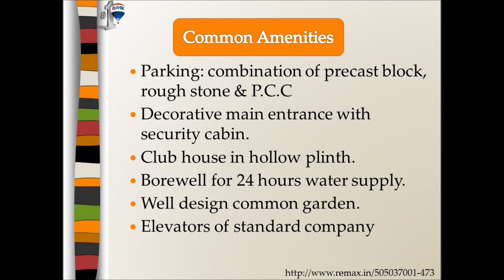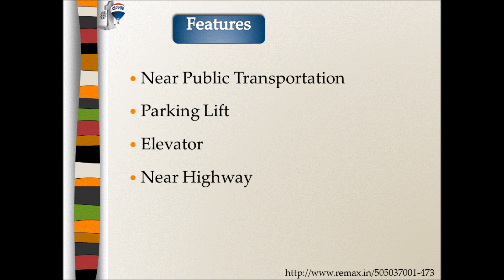2 BHK Flat for Sale Carnation Residency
2 BHK Flat for Sale Carnation Residency.
44, 45, 46 Nandan Park Society, Opp. Inductotherm, Near Nandeshwar Mahadev Temple, in Bopal,Ahmedabad
Carnation Residency is located in the heart of Bopal and only 1 km away from Sardar Patel Ring Road & BRTS
A quiet and beautiful Apartment located in heart of the city is available on sale in Ahmedabad. Property is nicely located with all facilities nearby such as market, hospital, mother dairy, shopping mall, bus stand etc. Sector is very posh and premium.

Carnation Residency is a residential project situated in Ahmedabad. This complex hosts all amenities and features that a contemporary residence buyer would desire to have. The project is a part of the suburban region of . Great connection is ensured here via many wide roads. Residents of the location get easy access to community utilities like colleges, hospitals, leisure areas and areas. Roads within the complex are dotted by woods.

Key Features
3 Level Securities
Swipe Card Entry
CCTV Camera in Parking & all Floors
Airtel Dish TV Free
Floor: Drawing, dinning room kitchen and all bed rooms. 600 x 600 mm vitrified tiles
Gallery : 16 x 16 inch rustic tiles
Wash area : Polish KOTA stone flooring with 2’ glazed tiles.
Doors : Wooden door frame with flush door and color.
Window : Power coated aluminum section with glass and grill with marble gems.
Water supply : C.P.V.C & U.P.V.C. Pipes with standard C.P.   Fittings.
Electrification : Sufficient electric point including freeze, geyser etc.with modular switches. GEB single phase meter
Kitchen: Black granite on sandwich platform with S.S sink and glazed tiles up to lintel level.
Bathroom: Glazed tiles on the dedo to lined level and floors.
Main door : Wooden frame with MASONITE imported door
Common Amenities
Parking: combination of precast block, rough stone & P.C.C
Decorative main entrance with security cabin.
Club house in hollow plinth.
Borewell for 24 hours water supply.
Well design common garden.
Elevators of standard company
Features
Near Public Transportation
Parking Lift
Elevator
Near Highway

RE/MAX Corporate Services
Block A, G-5, Safely Profitaire,
Corporate Road, Prahladnagar, Ahmedabad-380015.
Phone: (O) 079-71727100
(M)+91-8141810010